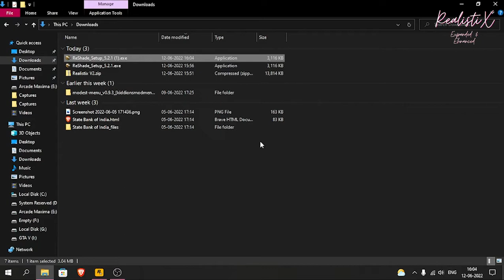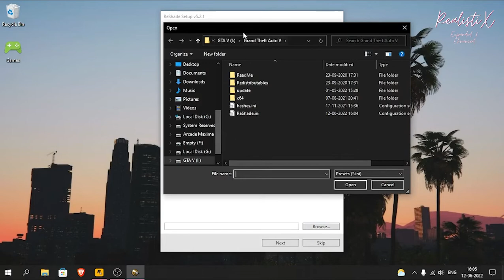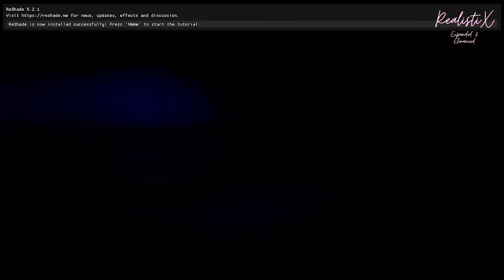RealistiX Public Release Official Installation Video I Graphical Mod for GTA V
RealistiX - GTA V Graphics Mod
its made for Low end and Mid end PCs to provide the best graphical experience of Los Santos. Follow the Video to install this Mod into your GTA V World XD

Basic Guide:
1)Download RealistiX from gta5-mods.com (Link in Comments)
3)Follow the Video till the end

Thank you for downloading and becoming a part of the many users enjoying RealistiX, Regards,
Arcade Maxima
Owner and Publisher of RealistiX